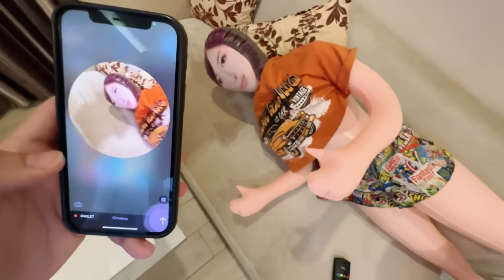ЛЕРА ИСПОРТИЛА МНЕ ГОЛОВУ Мятная Фанта Нарезки Стрим